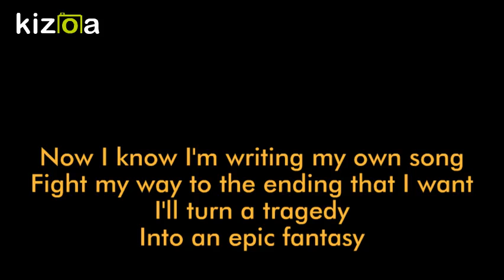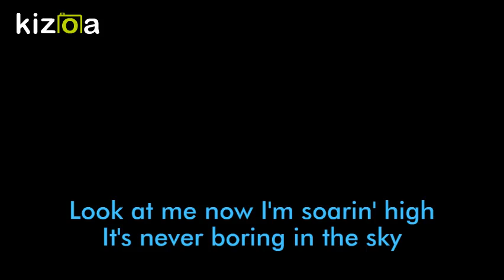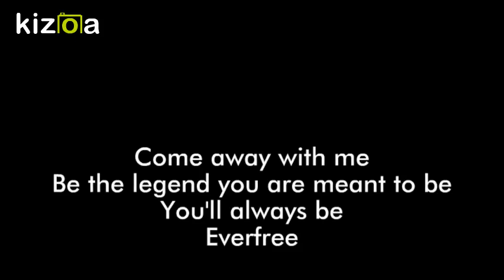Kizoa Movie Maker: [Hasbro Studios] Legend of Everfree Lyrics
Song owned by the creators and editors of the My Little Pony Equestria Girls Legend of Everfree movie